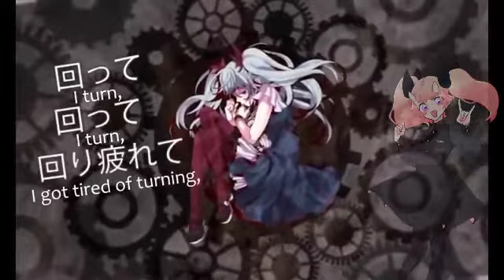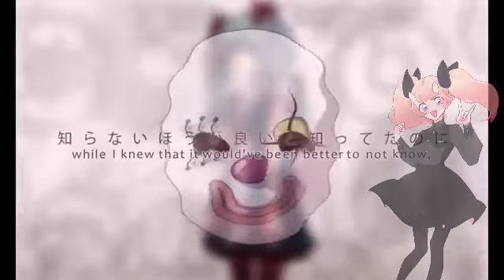【AICA】からくりピエロ Karakuri Pierrot【UTAU カバー】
これが悲しい僕の末路だ。

original: 40mp
ust: rewoundclockwork
eng subs: phantomsubbing
vb: aicccce